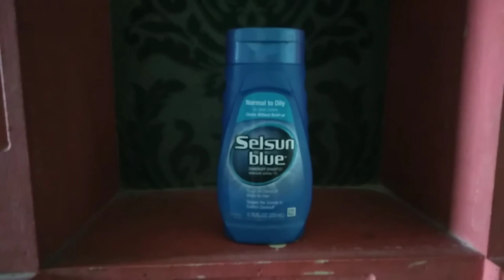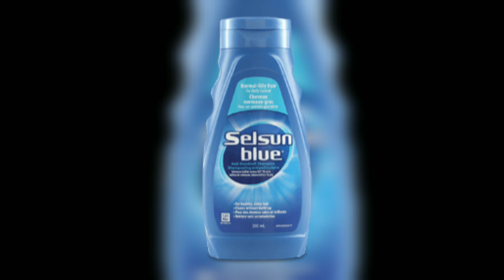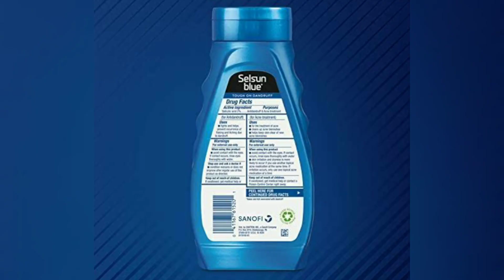Remove dandruff with only one product